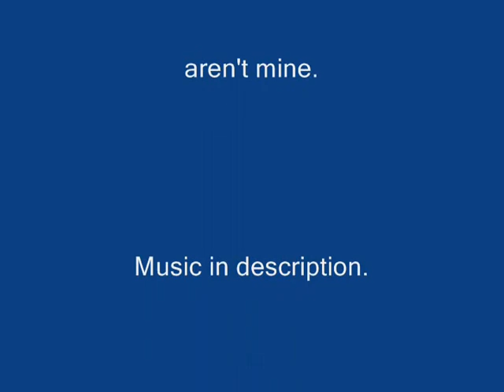Best of 2015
"I QUIT YOUTUBE AND DBZBOF IS CANCELED"

Warning Contains music, I don't know if its too loud.it Also contains Blood.